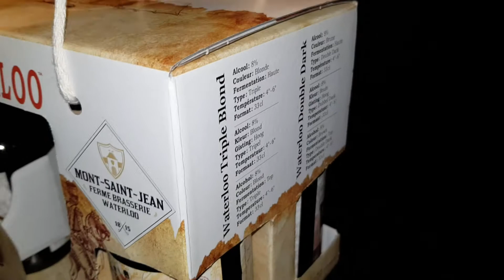Unboxing Waterloo Beer. Double Dark & Triple Blond.